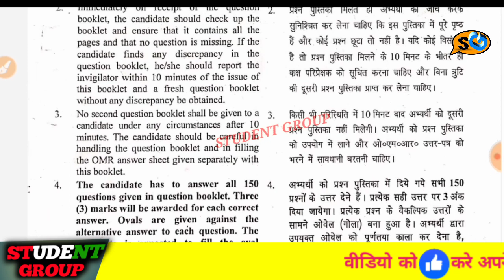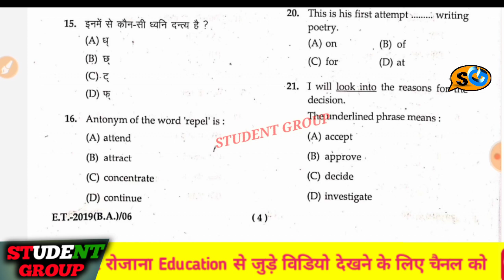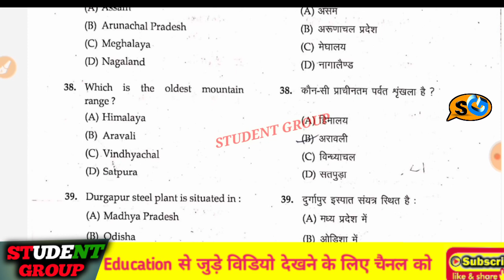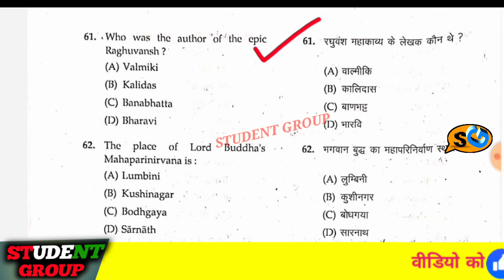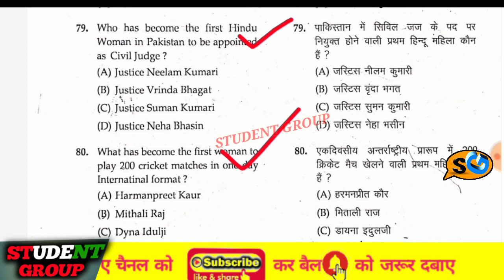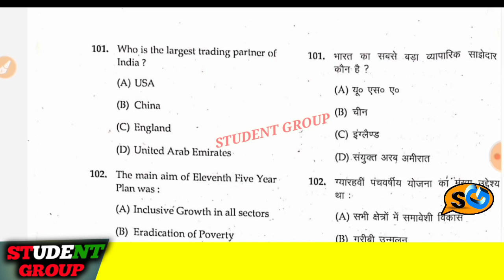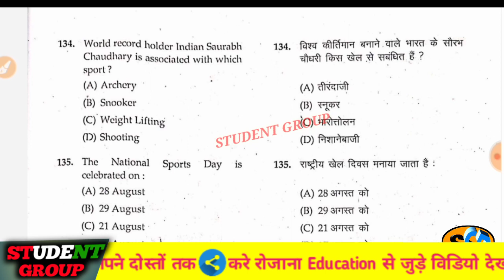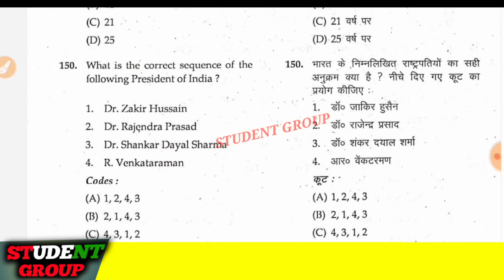B.A Entrance Exam Model Paper 2020 || B.A Entrance Exam Model Paper Download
Video Related.

Thanks.

Student Group.